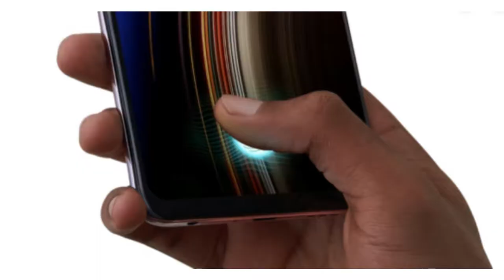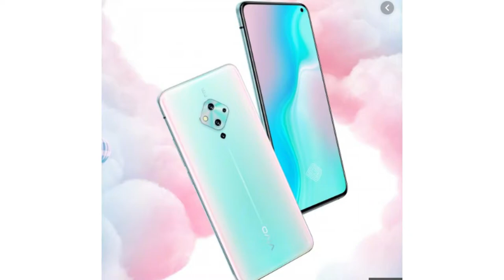vivo S5 India | Super Amoled with Punch I Amazing.. Midranger Killer.?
VIVO S5 - Quad Camera, Super AMOLED Punch Hole Display, SD 712, 32MP Selfie Camera, Realme XT killer vivo s5 release date & Price in India

Vivo s5 Specifications, Price and Launch Date in India

1  BEST EARPHONE UNDER 500 RS IN INDIA  (2019)

1 JBL EARPHONE

2 MI BASIC EARPHONE

3 BOAT EARPHONE

4 LEAF METAL EARPHONE

5 REALME BUDS EARPHONE